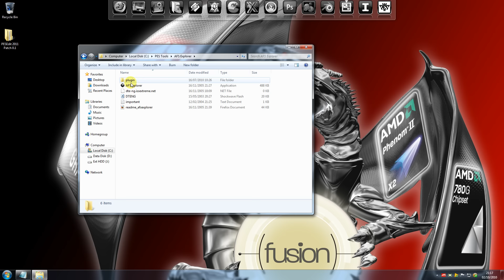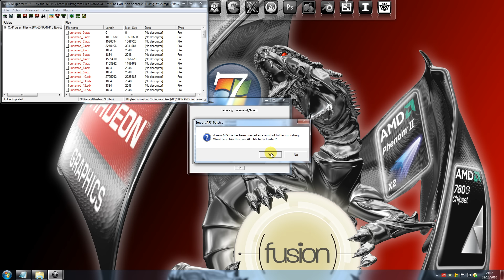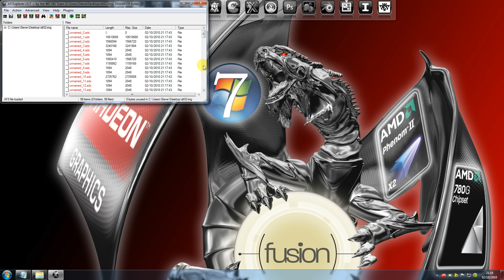AFS Explorer Tutorial by Hawke [How to Patch PES 2011]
Great Tutorial by Hawke.